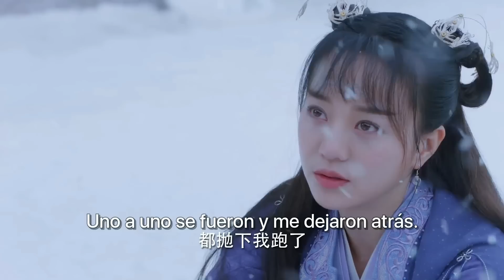🚨 EP 11 | El Amo cuida con amor a Ji, ¿pero ella sigue conectada al tritón? ❤️😮| The Blue Whisper II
⭐ Drama: El Susurro Azul II - The Blue Whisper II - 恰似故人归
Director: Zhu Ruibin
Guiónista: Li Jingling
Género: Fantasía - Romance.
Número de episodio: 20 (Parte 2)
Reparto:
Dilraba Dilmurat como Ji Yunhe
Ren Jia Lun como Chang Yi
Xiao Shun Yao como  Lin Haoqing, el Joven Amo del Valle de las flores.
Fan Zhen como Xue San Yue
Cristy Guo como el Hada Shunde

Sinopsis:
 La maestra espiritual Ji Yunhe ha sido controlada por el Amo del Valle de las Flores desde que era una niña. Por lo que sueña con escapar a toda costa de ese injusto lugar y encontrar la libertad. Para ello decide aprovechar la oportunidad y usar al tritón Chang Yi, quien ha sido enviado al Valle para ser reformado.
Pero la inocencia y la bondad de Chang Yi poco a poco dan calidez al corazón de Ji Yunhe, y ambos acaban pasando de enemigos naturales a mostrarse cariño.
Pero el destino hace que ambos se vean obligados a herirse mutuamente a pesar del amor que se profesan.
¿Podrá su amor superar las pruebas y tribulaciones?  Para Ji Yunhe... ¿será el amor más fuerte que su deseo de libertad?